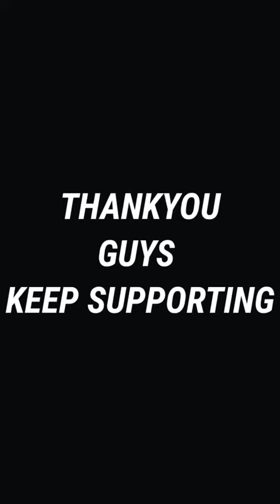ShortsINDIAN BUS SIMULATOR BUS DRIVING ll#short